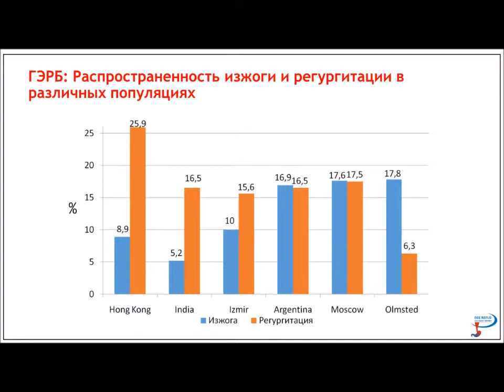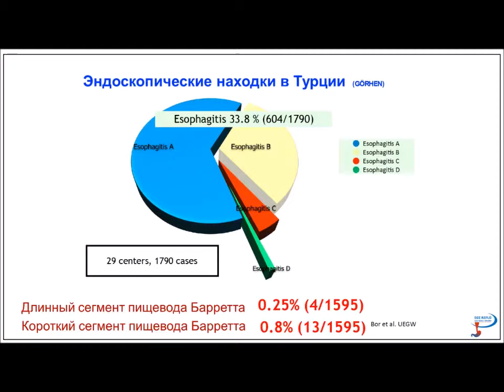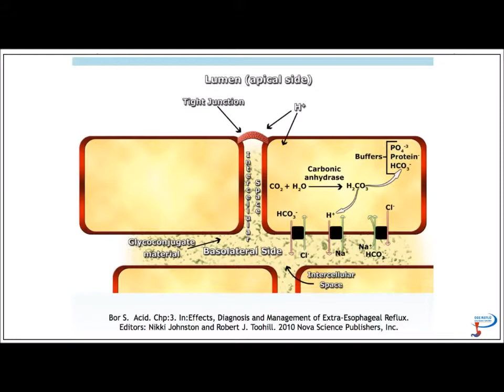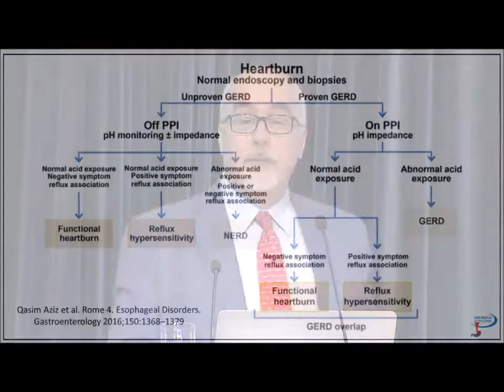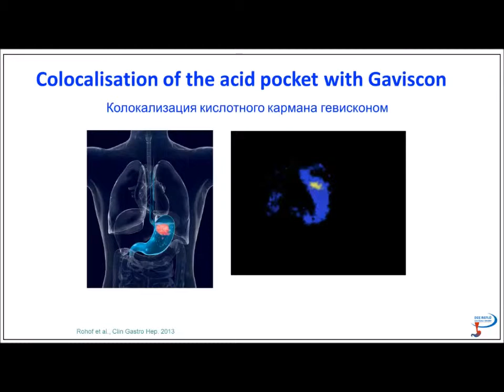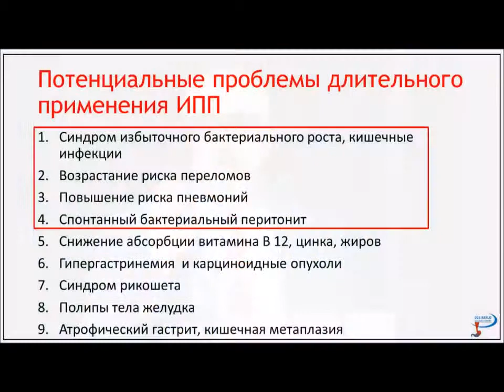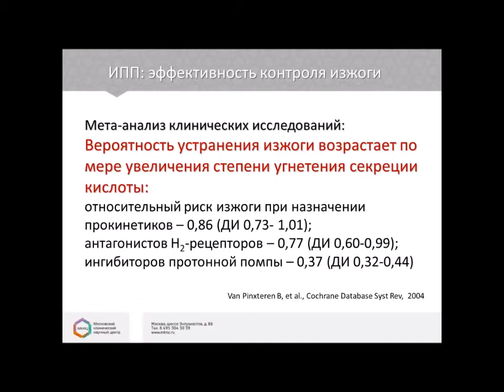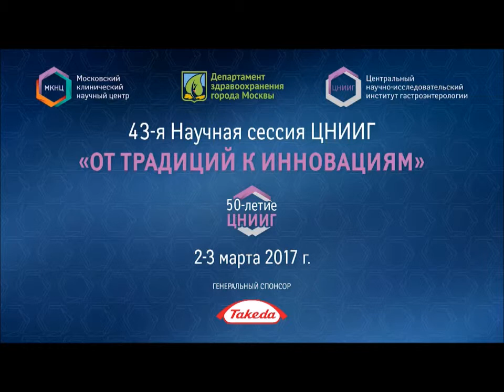Изжога: от патогенеза к эффективному устранению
Симпозиум компании Рекитт Бенкизер в рамках Гастросессии 2017, 3 марта